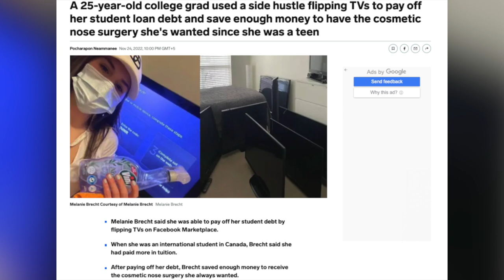26 Things To Sell or Stop Buying to Pay Down Debt!!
A must-watch for anyone wanting to get creative on what to stop buying or what to sell in order to pay down debt fast! What items have you sold or stopped purchasing?

If you're paying more than $35/month for your cell phone, you're doing it wrong! Check out Mint Mobile (the cell phone carrier that I use, and keeps it budget-friendly!)

My favorite FREE car insurance quote comparison tool:
GABI® NOW EXPERIAN®, FOR AUTO INSURANCE